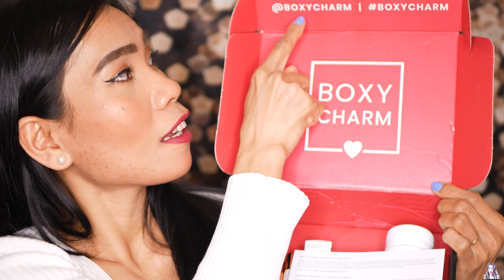BOXYCHARM,Tagalog unboxing/ Sulit ba ang monthly subscription sa halagang 1070 pesos?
Tagalog boxycharm unboxing , Grabeh ang gaganda ng product ngayon month na to.
Maraming salamat po sa panonoud.